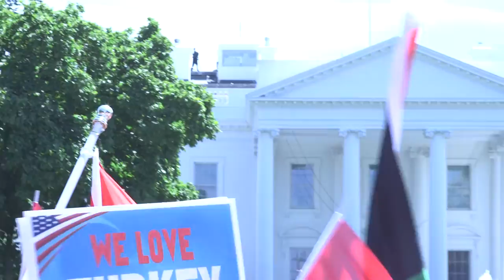White House Rally to Support Democracy in Turkey - TASC Edition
White House Rally to Support Democracy in Turkey